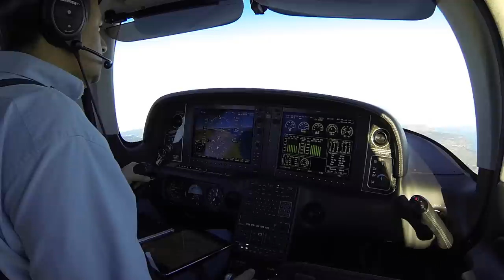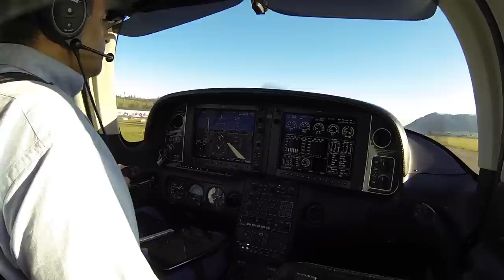Short clip Cirrus SR22T flight (LSGL-LSZB)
Flight with Cirrus SR22T from LSGL to LSZB on 04.01.15